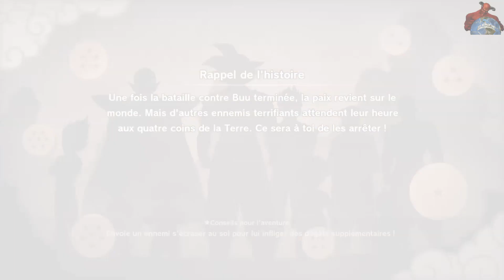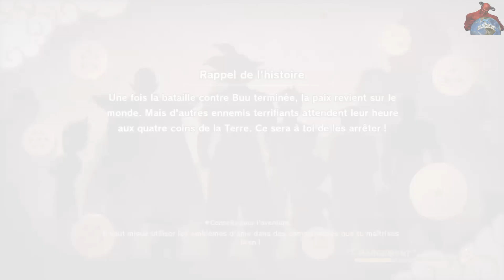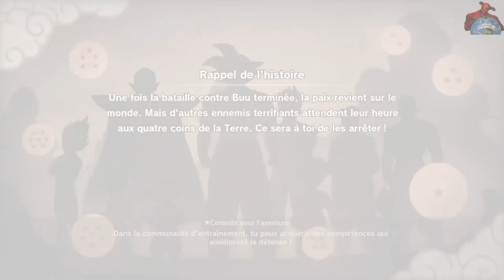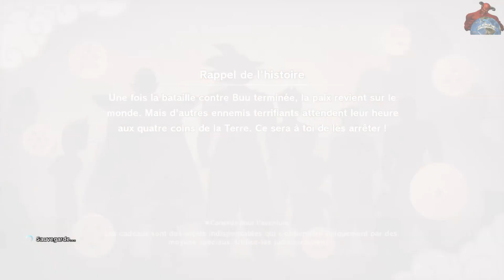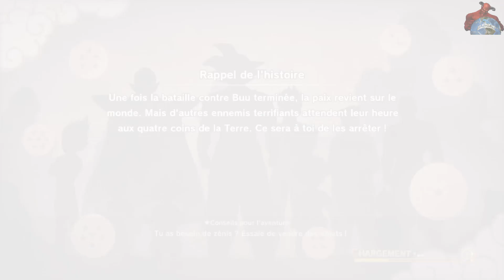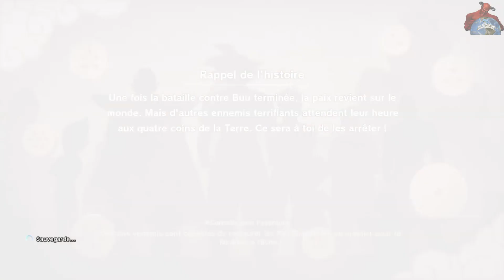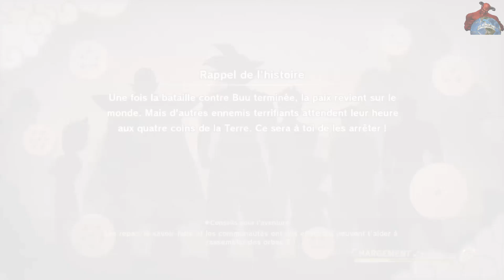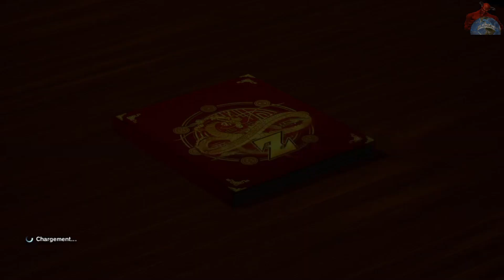[FR] DBZ KAKAROT EP 71 (PS4)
bon on fais les histoire secondaire puisque c'est comme cela que l'on débloque les fusions on envisagera après

!!! NOUVEAU !!!